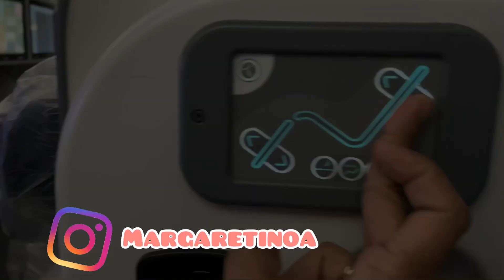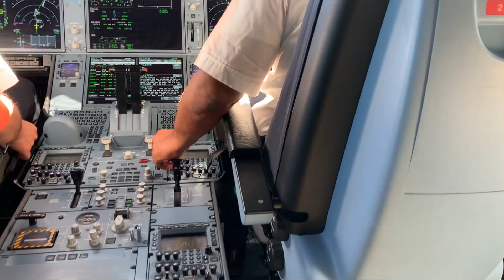COMO ES ESTAR EN EL VIP DE UN AVIÓN/ MI VIAJE A FRANCIA. 🇫🇷